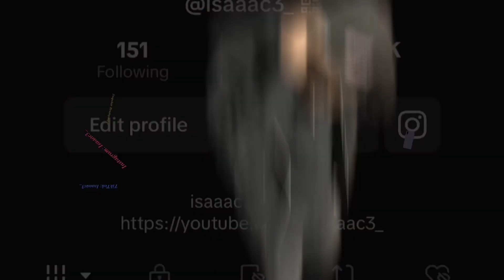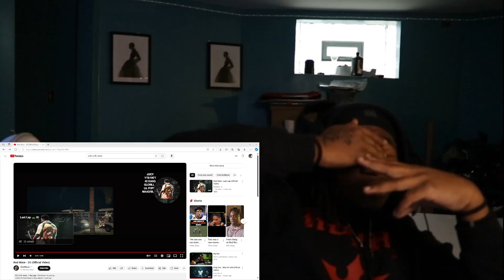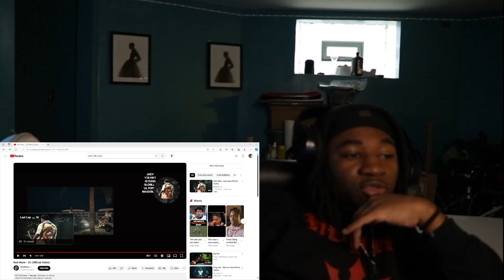Reacting To Rod Wave - 25 (Official Video)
Follow Hendo:
Backup Channel: ​⁠
Gaming Channel: ​⁠